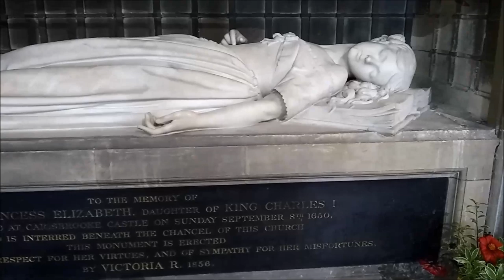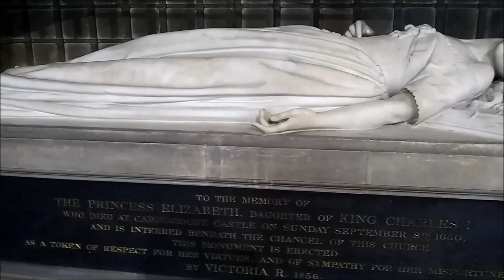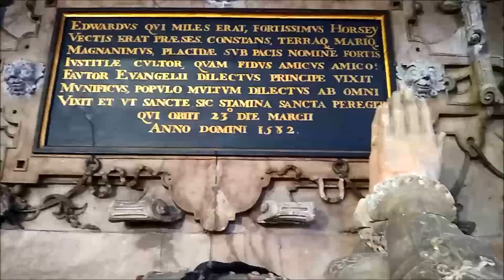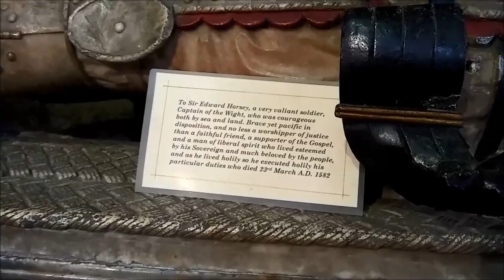САМАЯ ГРУСТНАЯ ЭПИТАФИЯ КОРОЛЕВЫ ВИКТОРИИ. СУДЬБА МАЛЕНЬКОЙ ПРИНЦЕССЫ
Мое любимое надгробие, которое королева Виктория заказала для принцессы Елизаветы, дочери Карла Стюарта, казненного революционерами. Девочка скончалась в заточении, в четырнадцать с половиной лет, от пневмонии, судя по всему, и согласно распространенной легенде, отдала Богу душу, положив голову на Библию, которую подарил ей отец.